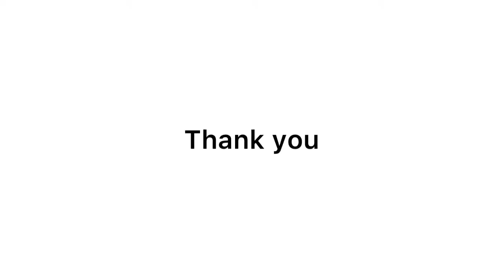Feeling the vibe with my friends